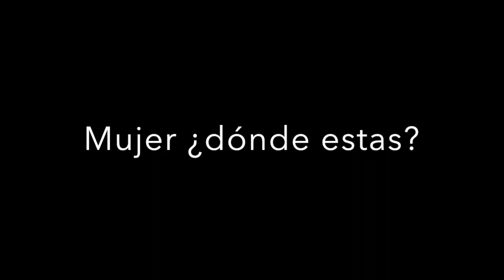Mujeres Con Propósito Retiro 2018 "Mujer, dónde estás?"